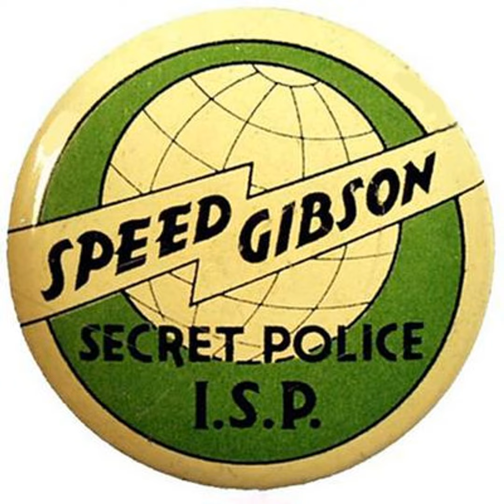Speed Gibson of the International Secret Police - 1937-10-16 - - 42 The Octopus Puts Plans into ...